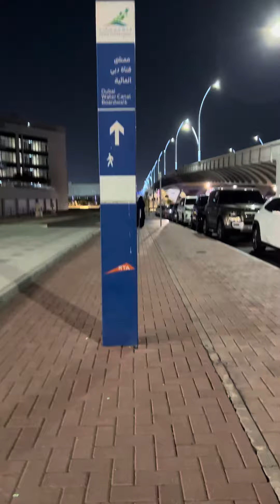AT DUBAI WATER CANAL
NAMAMASYAL AKO SA DUBAI CANAL